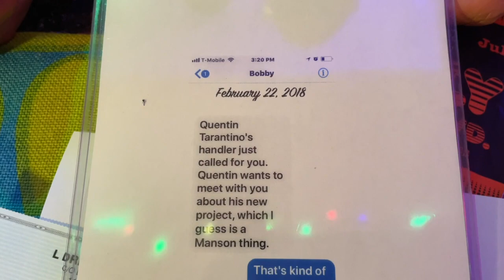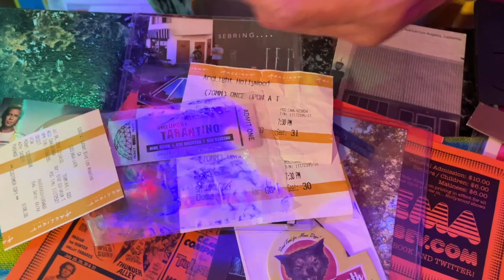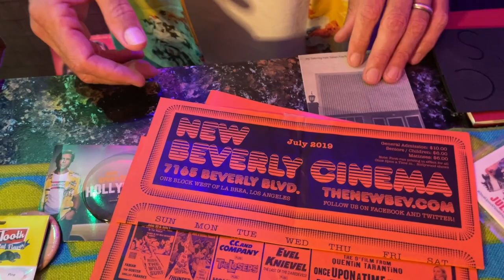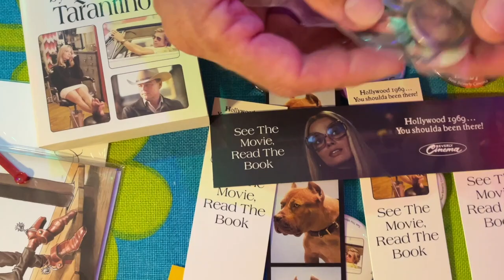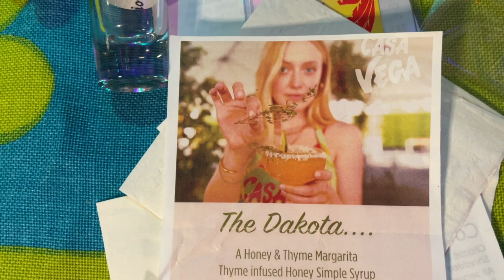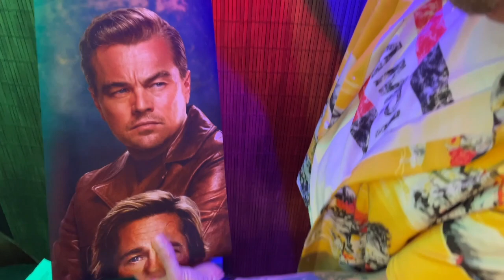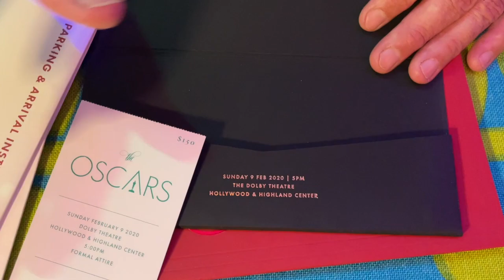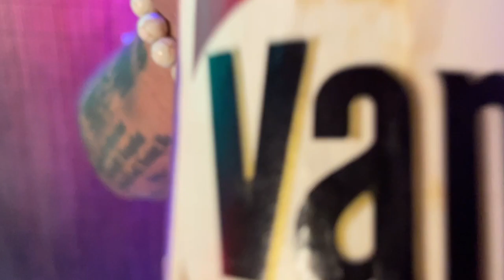MY INVOLVEMENT WITH Tarantino's "Once Upon a Time in Hollywood"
*** Hi everyone - here is the podcast I mentioned chronicling all of my involvement with Once Upon a Time in Hollywood and working with Quentin Tarantino

jackie brown the hateful eight reservoir dogs charles manson